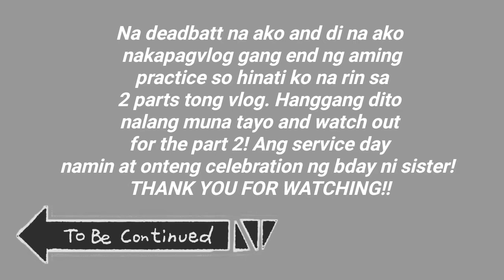Buhay Choir Part 1 | PRACTICE DAY!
Yoo what's up? Kamusta naman kayo? Sana okay lang kayo 😊 sorry natagalan bago makapagupload ulit haha 😅 pero eto na yun! Sana maenjoy niyo tong vlog na to and onteng kaalaman lang sa kung anong ginagawa namin tuwing practice at service. Hinati ko lang siya sa two parts kasi mahaba na yung vid baka mabored kayo. Sa 1st part practice lang naman ginawa namin and sa 2nd part is service day! So watch out guys kung kelan ko iuupload yon!